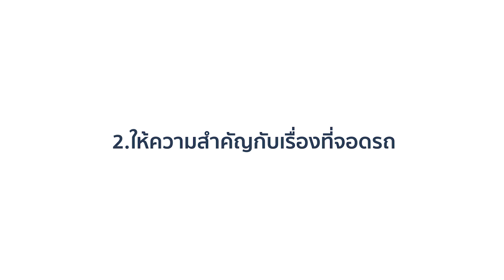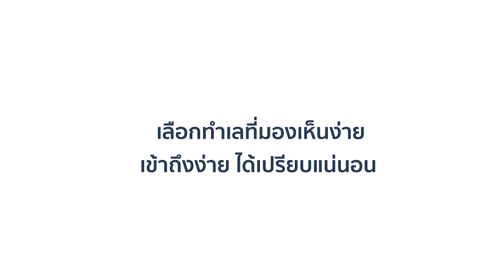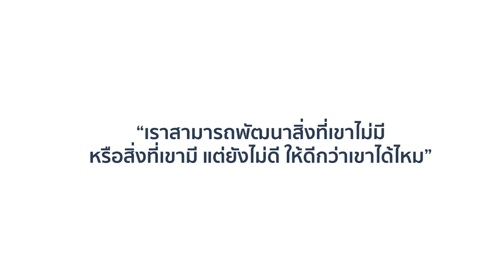5 ข้อ เลือกทำเลเปิดร้านกาแฟยังไง ให้ประสบความสำเร็จ?I OmeTalkBusiness EP.2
"5 ข้อ เลือกทำเลเปิดร้านกาแฟยังไงให้ประสบความสำเร็จ?I "
จะเปิดร้านกาแฟทั้งที ปัจจัยหนึ่งที่ทุกคนนึกถึงคงหนีไม่พ้นเรื่อง ทำเลที่ตั้ง ซึ่งถือว่าเป็นเรื่องสำคัญที่ส่งผลต่ออนาคตของธุรกิจเลยทีเดียว...
" ทำเลดีทำเลทอง " คงเป็นสิ่งที่ทุกคนมอง แต่หากเปิดร้านกาแฟ จะเลือกทำเลอย่างไรให้ตอบโจทย์ร้านได้จริงๆ
OmeTalkBusiness EP.2 มีเทคนิคดีๆ มาฝาก!

Line: @worldwidecoffee

เลือกดูสินค้าได้ใน shopee

-จำหน่ายเครื่องชงกาแฟ อุปกรณ์ชงกาแฟ สอนชงกาแฟ วัตถุดิบเครื่องดื่มต่างๆ-